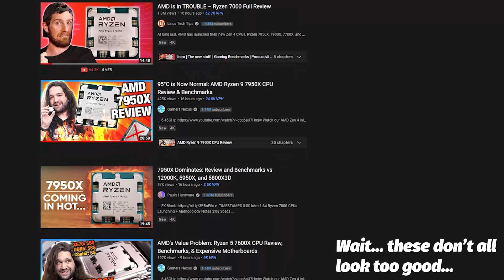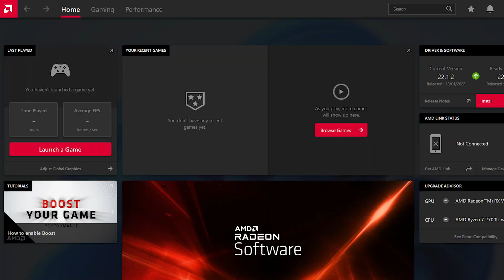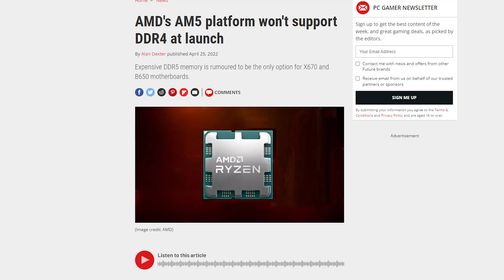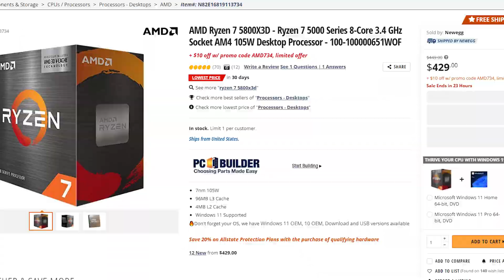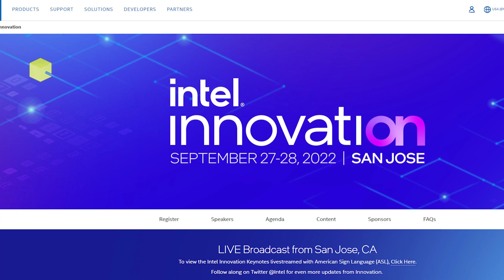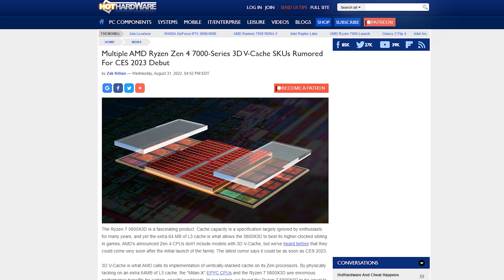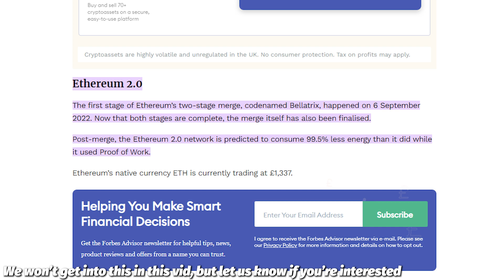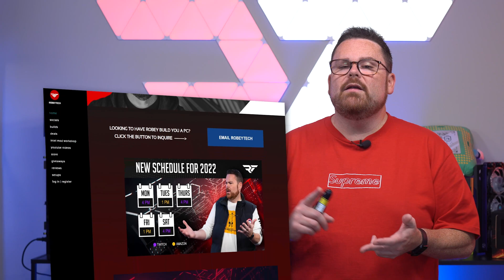Wait! Should I purchase Ryzen 7000? A guide just for you.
Picking up Ryzen 7000 series?

0:00 – Ryzen 7000 is good… Right?
0:52 – Does it make sense to buy?
1:51 – Case 1: Upgrading from AM4
5:18 – AM5 Ain’t Cheap
8:12 – Case 2: Upgrading from Intel
10:03 – Familiar Advice
12:45 – Case 3: New Builders
13:53 – Overall Thoughts: Wait a little more
14:52 – Outro

@Robeytech - Twitter
@Robeytech – Instagram
@Robeytech – TikTok
@Robeytechdeals - Twitter
Facebook.com/Robeytech - Facebook
Twitch.tv/Robeytech - Twitch

[Playlist Specific Hashtag]

[Video Title]
[Video URL]